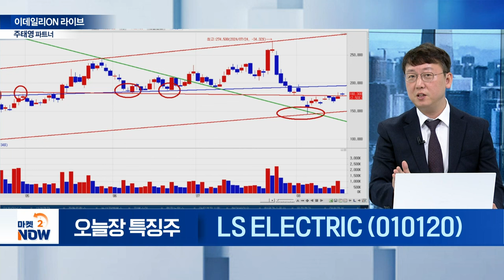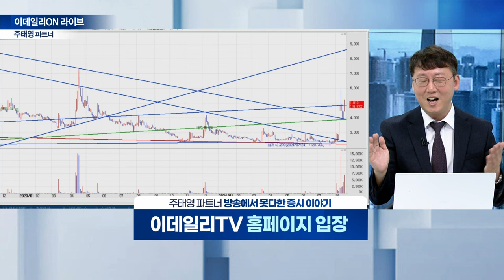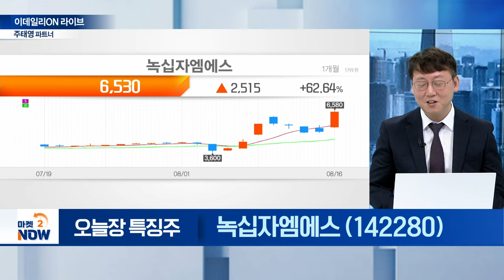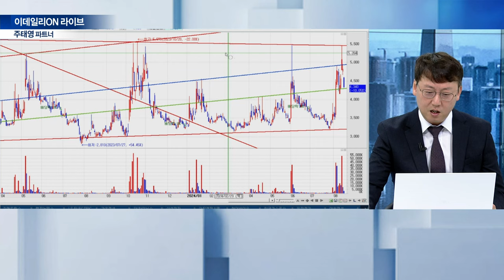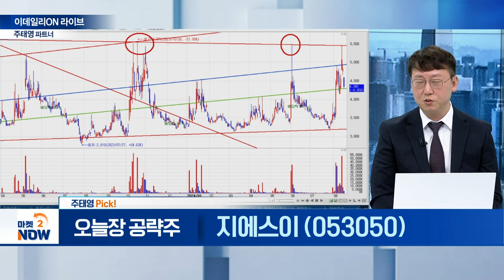삼성전자,SK하이닉스,가온전선,LS ELECTRIC,랩지노믹스,녹십자엠에스,지에스이 / 주태영 이데일리ON 파트너 [이데일리ON 라이브] | Market Now (20240816)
▶ 오늘장 특징 섹터②

▶ 오늘장 특징 섹터③

▶ 주태영 Pick!
지에스이(053050)
- 러시아-우크라이나 충돌 격화
-  천연가스 선물 가격 20% 폭등